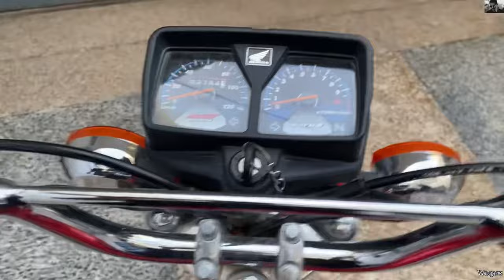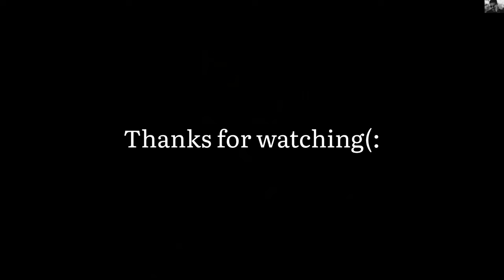Friends gathering❣️|| walima of karbalai jaffer❣️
Thank you all for your love and support may mola Abbasع bless you all❤️